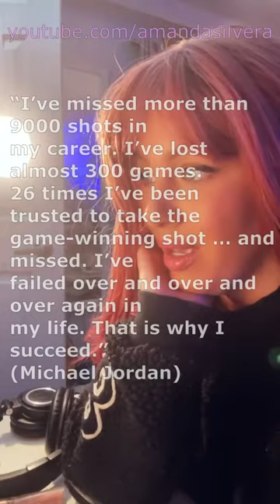Failures Can Lead to Success, Do You Agree